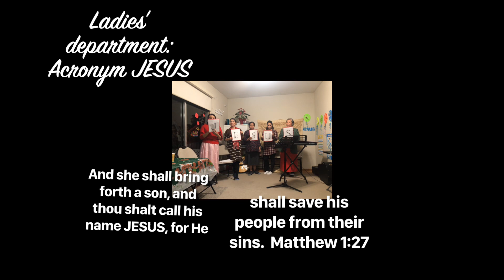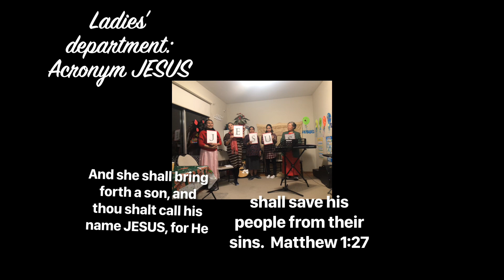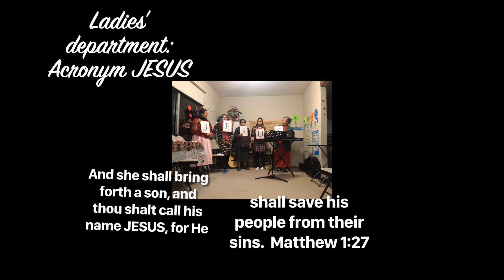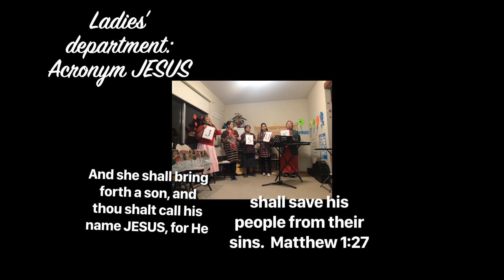Christmas is about Jesus! Buhay pinoy sa Canada